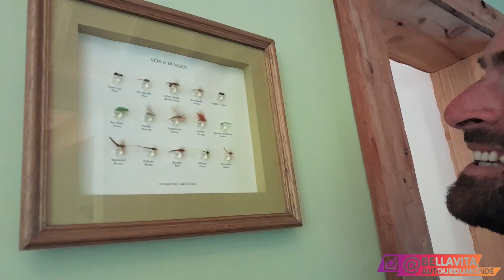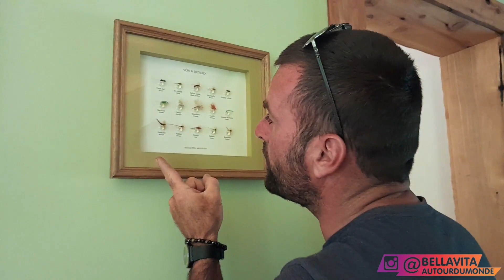#13-L' AVENTURE SE COMPLIQUE SUR LA ROUTE DE PATAGONIE!NOUS N’AVIONS PAS PREVU CELA ! ON S’ARRETE LA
Nous continuons notre tour du monde en famille et la Ruta 40, en Patagonie, le long de la cordillère des Andes.

Cette fois-ci nous sommes partis à la découverte de la Cascada El Saltillo (waterfall) , en pensant que ça allait être une belle découverte !

Mais nous ne savions pas ce qui allait nous attendre, la situation se complique : ponts en bois avec un camion de 11 tonnes, route étroite et dangereuse, et pour finir, morsure ! Nous n'avions pas prévu cela...Nous devons nous arrêter...

Autant d’obstacles sur notre chemin qui pouvaient nous faire abandonner.

Viens découvrir notre aventure et faire face aux aléas du voyage avec nous !

Partir faire un tour du monde en camion, c’est la grande Aventure…
Mais en slow travel, on a le temps !

⚠️ATTENTION ! C'est IMPORTANT ! Pour ne rien louper et nous soutenir dans notre aventure:
➡️Appuyez sur le Pouce Bleu

Pour voir les moments forts de notre aventure depuis notre départ de France,car cela fait déjà plusieurs mois que nous sommes partis, rendez-vous sur:

Ici, c'est le coin des codes PROMO juste pour vous !